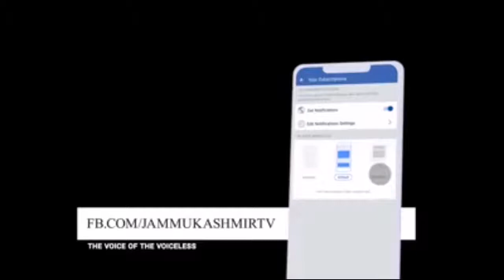PoK Minster abuse talk against Freedom March